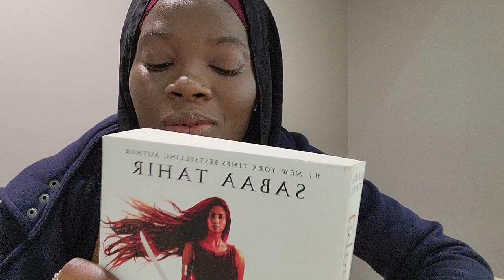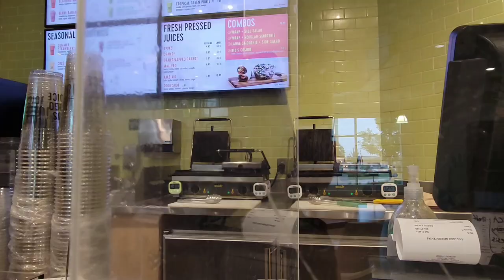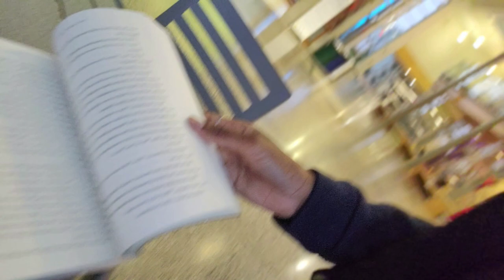COME TO A FRIDAY PRAYER WTH ME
So, here is my first Friday prayer in congregation, (After the pandemic).